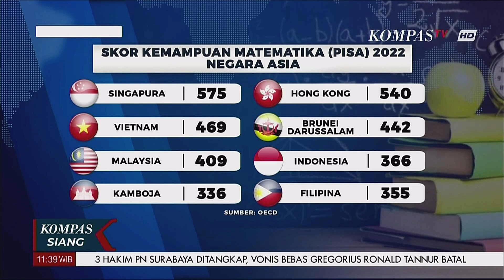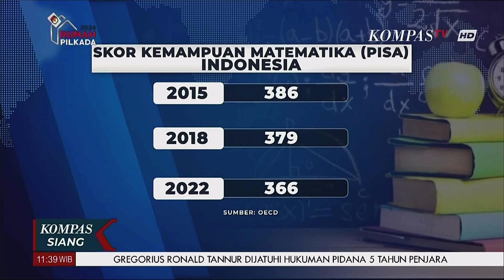Prabowo Tingkatkan Pembelajaran Matematika Sejak TK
KOMPAS.TV - Prabowo Tingkatkan Pembelajaran Matematika Sejak TK